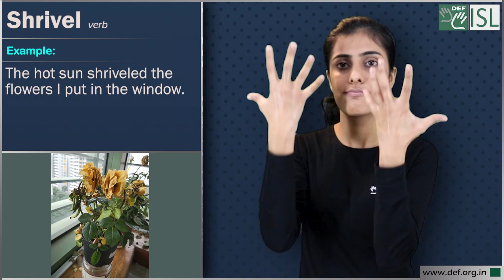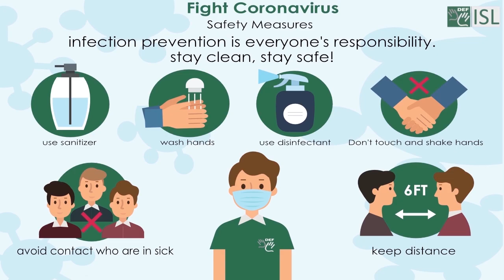Shrivel (verb) Word of the Day for January 6th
Shrivel (verb)

Meaning- to become dry, smaller, and covered with lines as if by crushing or folding, or to make something do this.

Examples- 1. The lack of rain has shrivelled the crops.
2. Profits are shrivelling as the recession gets worse.
3. The hot sun shriveled the flowers I put in the window.
4. The plant shrivels and dies.
5. The leaves started to shrivel up.